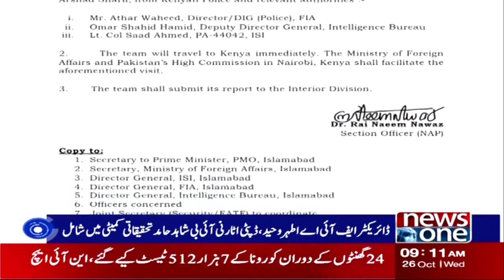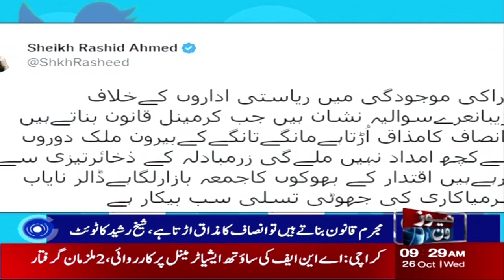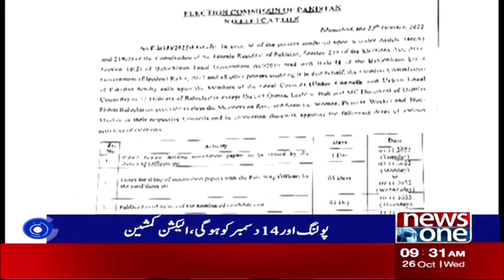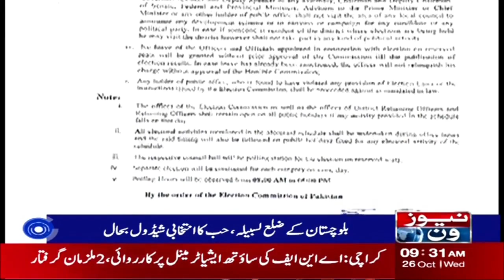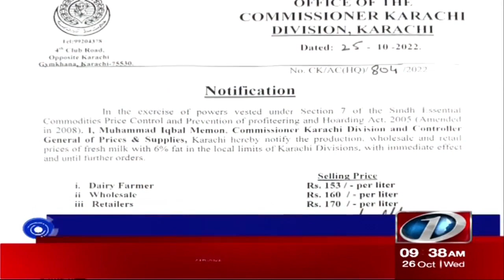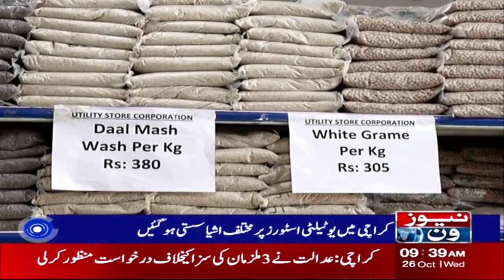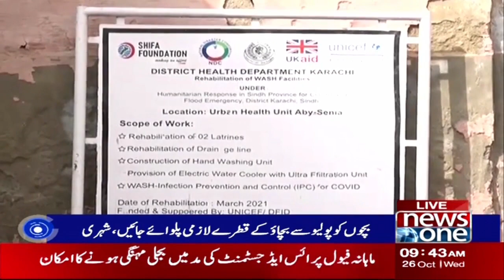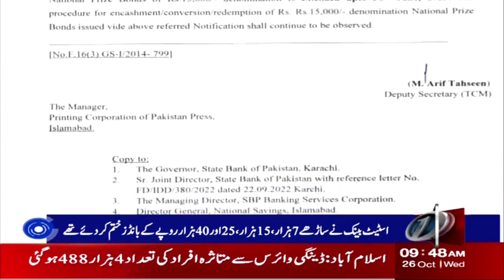9 AM Bulletin | Imran Announces October 28 as date for PTI's long march | 26 Oct 2022 | NewsOne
9 AM Bulletin | Imran announces October 28 as date for PTI's long march | 26 Oct 2022 | NewsOne